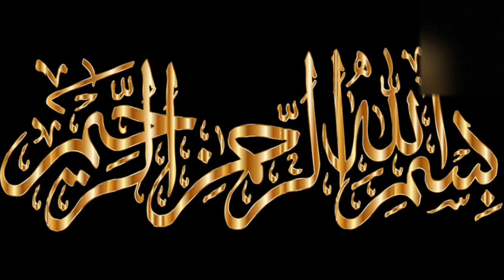Dahi Mirchi Recipe By Munaza Waqar - Dahi wali hari mirchi recipe - Hari Mirchon ka salan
Dahi Mirchi Recipe By Munaza Waqar - Dahi wali hari mirchi recipe - Hari Mirchoon ka salan  Mirchoon ka achar dahi wali hari mirch ka salan Instant green chili pickle recipe is really mouthwatering and delicious.
I hope you will like my dahi wali hari mirch ka salan banane ka tarika with easy method at home. I have uploaded many salan recipe pakistani I hope you would make those desi pakistani recipes.

Searches related to this Easy recipe is following:
A) dahi wali hari mirch ka salan
B) dahi wali hari mirch kaise banaen
C) dahi wali hari mirch kaise banate hain
D) salan banane ka tarika and salan ki recipe

Dear viewers! You can use this mirch salan recipe in your lunch specially in summer recipes. When you make this achar recipe everyone would like it.

I will try my best to upload best content so must show some support.